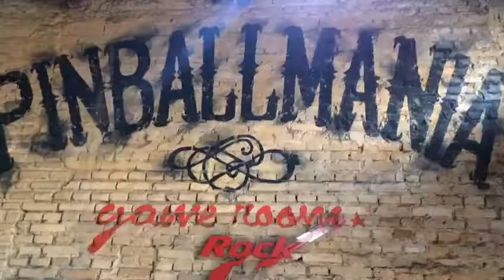Star Wars Premium parte 3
Pinball Mania apresenta: STAR WARS PREMIUM,  a primeira no Brasil. Venha conferir em nosso SHOW ROOM.
Atendimento
Nosso Endereço
Rua Pernambuco, 309
Centro - São Caetano do Sul/SP